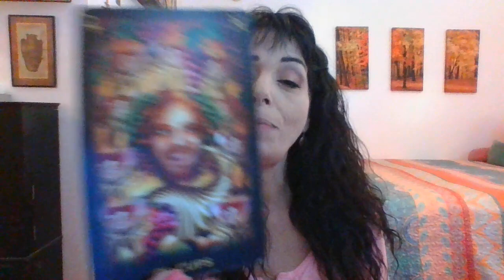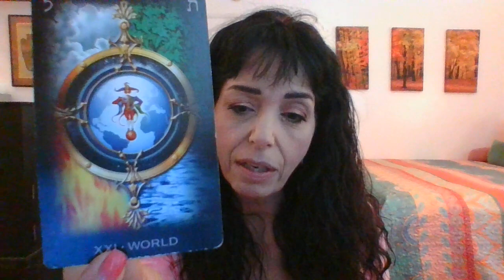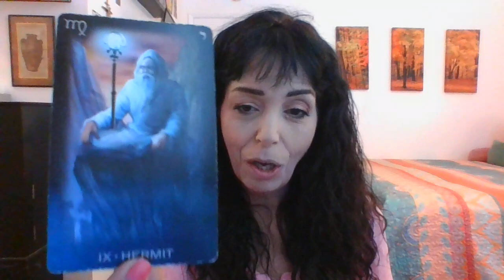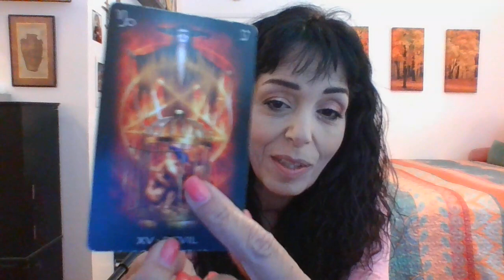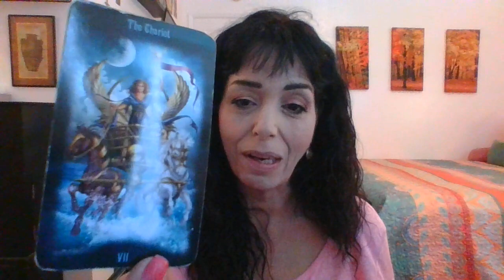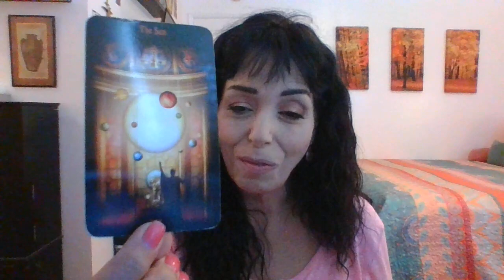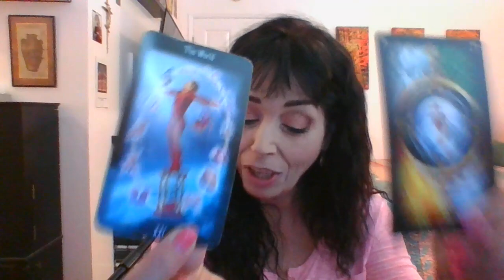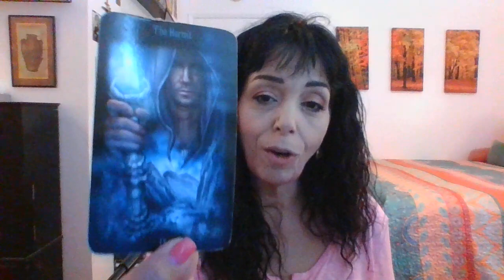CAPRICORN AUGUST 2022 1ST THRU 15TH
OVERCOMING UNHEALTHY CYCLES/MOVING ON/VICTORY